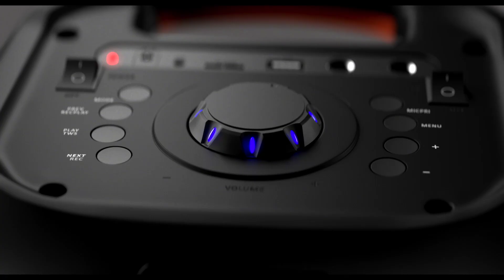ഗൾഫ് വിപണികളിലും ഉത്രാടപ്പാച്ചിൽ...നാളെ പൊന്നിൻ തിരുവോണം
ഗൾഫ് വിപണികളിലും ഉത്രാടപ്പാച്ചിൽ...നാളെ പൊന്നിൻ തിരുവോണം | ഉചിതമല്ലാത്ത ഉള്ളടക്കങ്ങൾ നീക്കം ചെയ്യണമെന്ന് നെറ്റ്ഫ്ലിക്സ് നോട് യുഎഇ |
ഒമാനിലുണ്ടായ വൈദ്യുതി തടസ്സവു മാ യി ബന്ധപ്പെട്ട് സമഗ്രമായ അന്വേഷണം| ഏഷ്യാകപ്പ് ക്രിക്കറ്റ് ഇന്ത്യ ഫൈനലിൽ കടക്കുമോ സാധ്യതകൾ ഇങ്ങനെ | 2022 സെപ്റ്റംബർ 7 ഗൾഫ് സ്റ്റോറീസ്.